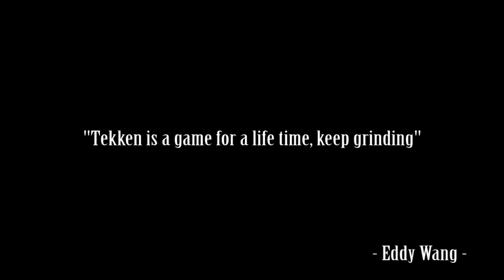Tekken 7 - Legacy Skill Combos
This video is a display of skill, most of the skills in this video can take months and even years to acquire, it's one of the reasons why tekken is fun, as it carries over the future versions of the game. If you cannot do them now, doesn't mean you won't do them a few years/Months from now.

Goals
Improve audio quality

improve the quality of videos